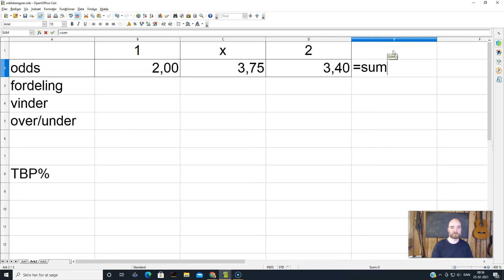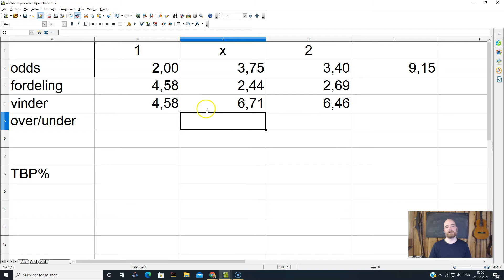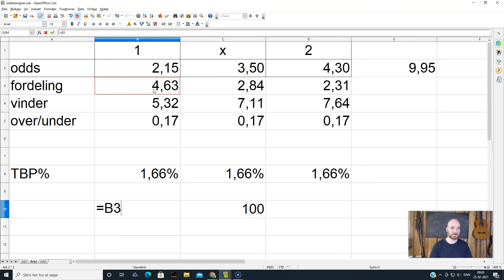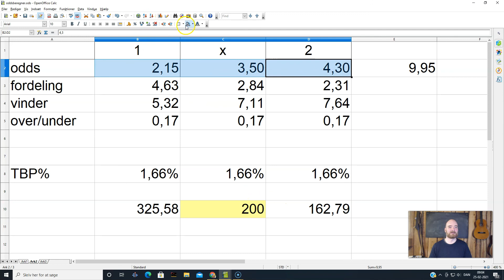Vind i odds med matematik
Om hvordan du beregner din vinderchance og overskud i odds.
Hvis du er heldig vil oddsene forandre sig og du vil kunne slå din bookmaker.
Som matematiklærer er jeg lidt miljøskadet og hopper derfor ubesværet imellem overskudsgrad i procent og tilbagebetalingsprocent. Det jeg beregner er overskursgrad.
Eksempel er at jeg beregner -6% og kalder det samtidig tilbagebetalingsprocent på mellem 90% og 95%.

Tilbagebetalingsprocent er hvor mange procent bookmakeren betaler tilbage. SÅ en tilbagebetalingsprocent på 90% betyder at der betales 90 kroner tilbage for hver 100 kroner spillet.
Overskudsgrad er hvor stor overskud der er på din investering. Altså set fra dit synspunkt. Så en overskudsgrad på -6% betyder at du taber 6 kroner for hver 100 kroner du investerer og derved får 94 kroner tilbage.